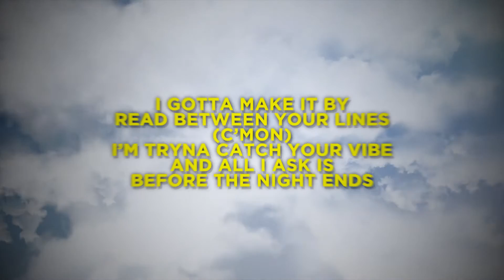Cade Huseby - Something Real (lyric video)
The official “Something Real” lyric video by Cade Huseby.

Official “Something Real” Lyrics:

Tell me something real

You like the games we play
They’re so unique, they’re so down deep and
Blushing ‘round you cause you’re the first
Real girl I’ve seen in weeks so

I’m learning love languages
Fresh Prince in your entanglement
So over all of this me time
I guess I

I gotta make it by
Read between your lines
(C’mon)
I’m tryna catch your vibe
And all I ask is
Before the night ends, (uh)

Baby, yea, tell me something real
Something real, something real
There’s something ‘bout you, hooked on your appeal
All types of ways and everyday

Six-two boy never leave you bored
Pink over-sized hoodie has you in charge
Invested in our tension
Knees weak, so keep me pretending
Can we,
Skip intro, Netflix.
Heart eyes cause I meant it.
And the way you talk and the way you twerk is so eccentric
(Eccentric?)

I’m reading all your signs
Subtext on overdrive

There’s so much good that I can make you feel
I know my mind is over-thinking,
But I’m stuck on you, and,
Just us on the dance floor
Can we get down to the truth?

In the moment we confess,
The moon is watching us undress
For something real.
Something genuine, and something sensual
It’s something real.

Tell me something real now.

Music video by Cade Huseby performing Something Real (Audio).
Production by Rukasu
Mixed by Stephen Henry